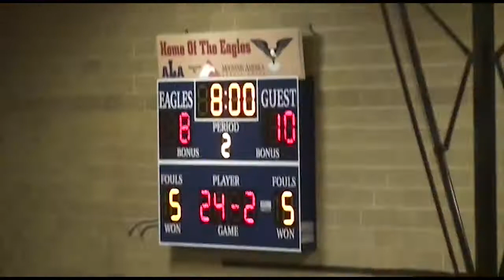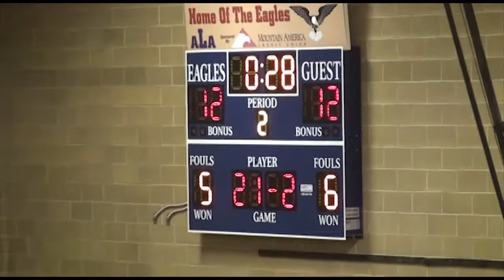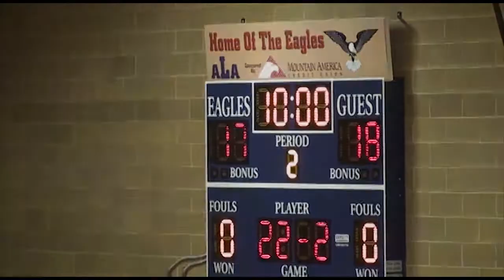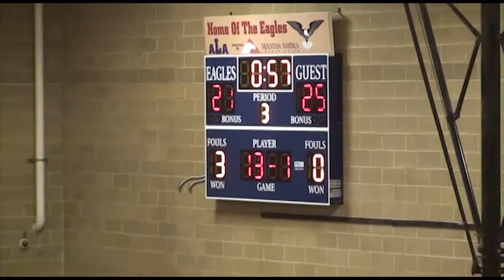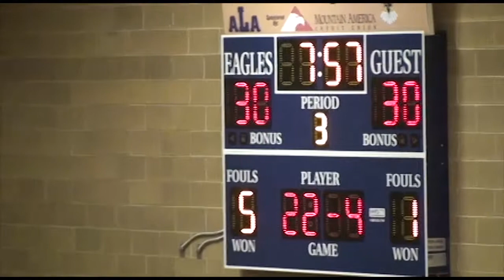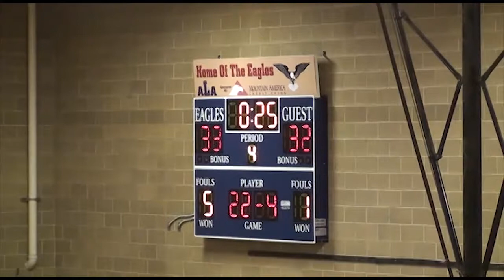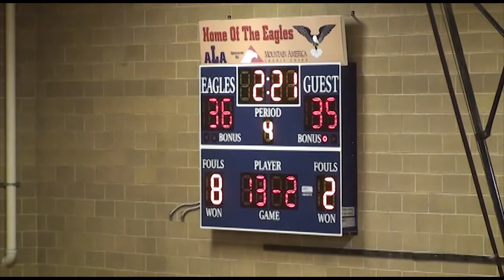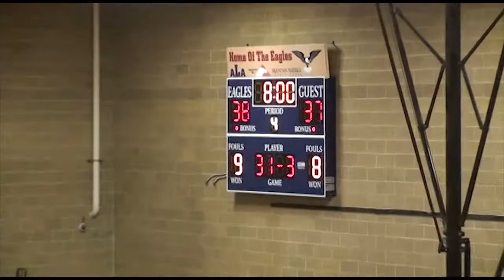ALA vs Manti Girls Basketball Jan. 29, 2015